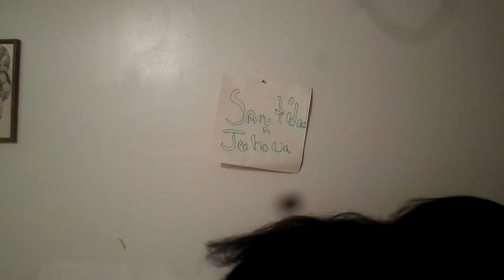Evangelista carlos López ?Que si se le paga a todos Los pastores y Evangelista en you tube?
Evangelista carlos López? Que si le paga a todos los pastores y Evangelista  en you tube? mira tu contentacion en este video de you tube y la veda de los Travanjadores de estos Canales de you tube  y que you tube y pasa con Los videos de Pueblo cristiano de pastores y Evangelista mujeres y hombre grasia por ateded este video Dios Te bendinga mas sucribente en chanol de la amen la Gloria es de Dios